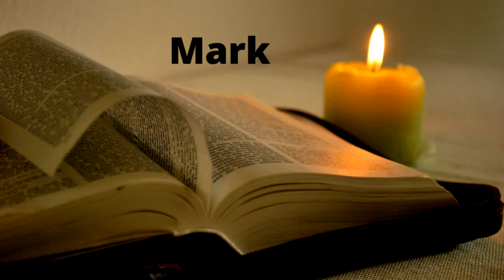The Nativity from Four Perspectives: Mark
Presented by David Lucas